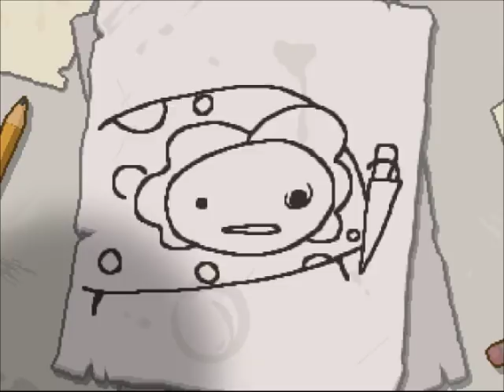[The Binding Of Isaac: Rebirth] - Epilogue + All Endings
The Binding of Isaac: Rebirth is an addictive rogue-like action game. Survive treacherous dungeons.

Follow for cookies (virtual ones, at least).